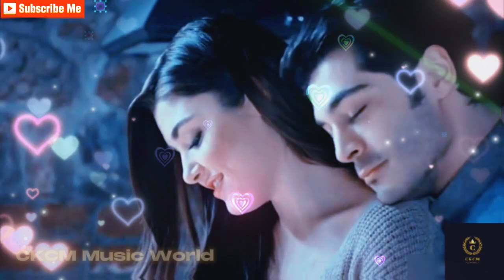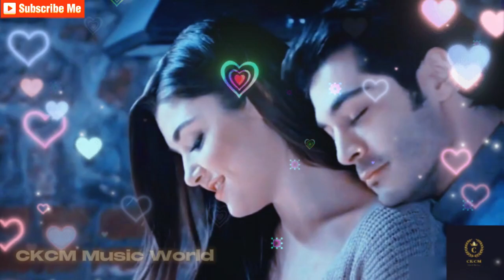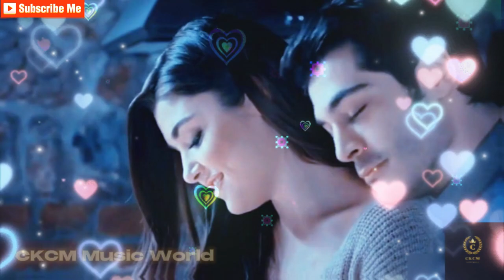Endless Mix: The Ultimate Non-Stop Mashup | Slowed & Reverb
Endless Mix: The Ultimate Non-Stop Mashup | Slowed & Reverb lofi mashup romanticmashup mashup2023 lovemashup youtube @CKCMMusicWorld

Must Use Headphones For Better Experience ❤️

Radhe Radhe 🙏🙏🙏🙏

This is the Endless Mix: The Ultimate Non-Stop Mashup | Slowed & Reverb | Song .